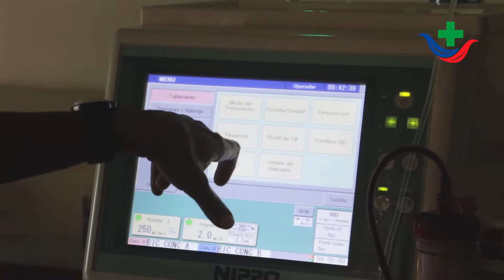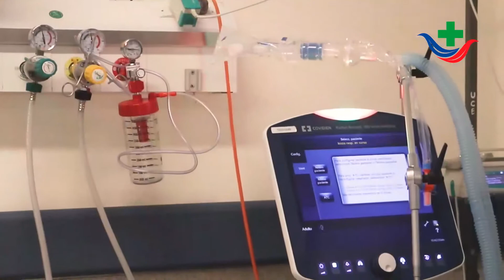Oscar Herrera Ahuad - Gobernador de la Provincia de Misiones